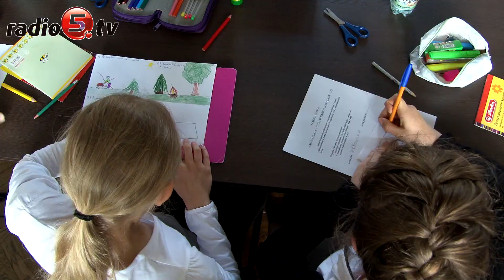O ekologii wiedzą najwięcej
Drużyna uczennic ze Szkoły Podstawowej im. ks. Jana Twardowskiego w Woszczelach zwyciężyła Międzyszkolny Konkurs Ekologiczny. Była to już XIII edycja zmagań z zagadnieniami ekologicznymi, które tym razem odbyły się w Starostwie Powiatowym w Ełku. Trzyosobowe drużyny z klas IV, V i VI musiały sobie poradzić ze znajomością chronionych roślin, ptaków, czy parków narodowych. Nie zabrakło też konkurencji plastycznej. – Najlepiej poradziły sobie Wiktoria Żuk, Zuzanna Horodko i Diana Isaieva ze Szkoły Podstawowej w Woszczelach. W XIII edycji Międzyszkolnego Konkursu Ekologicznego startowali przedstawiciele ze szkół w  Chełchach, Boćwince, Mrozach Wielkich, Judzikach, Nowej Wsi Ełckiej, Rękus, Rożyńska Wielkiego, Starych Juch, Stożnego, Stradun i Woszczel. Jolanta Grzesiukiewicz, nauczycielka przyrody i geografii w Zespole Szkół Samorządowych w Stradunach, jedna z organizatorek ekologicznych zmagań nie kryła zadowolenia z poziomu konkursu i wiedzy uczniów. Jak mówi Radiu 5 wicestarosta – Anna Iwaszko – powiat stawia na edukację ekologiczną.Drugie miejsce w konkursie zdobyli uczniowie z Zespołu Szkół Samorządowych w Stradunach, a trzecie młodzi przedstawiciele z placówki w Mrozach Wielkich.